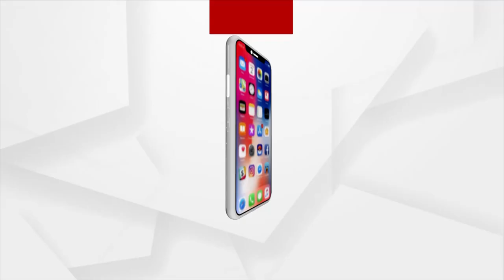7 30 NEWS ROOM LIVE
7 30 NEWS ROOM LIVE
+17 ଜୁନ୍ ଯାଏଁ ବଢିଲା ଲକଡାଉନ